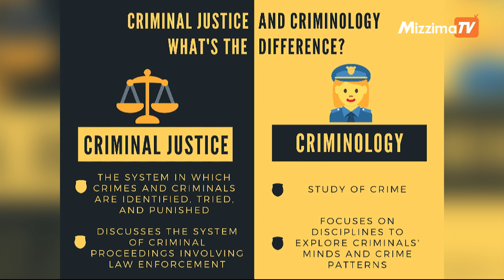ဖက်ဒရယ် နိုင်ငံရေးစနစ်၊ Gender နှင့်တရားမျှတမှု | Beyond Panglong Oath Ep13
ပင်လုံသစ္စာအလွန် ဖက်ဒရယ်ရေးရာ ဆွေးနွေးစရာများ အပိုင်း(၁၃)
မြန်မာနိုင်ငံမှာ ဒီကနေ့ ကြုံတွေ့နေရတဲ့ နိုင်ငံရေးပြဿနာရဲ့ ထွက်ပေါက်ဟာ စစ်မှန်တဲ့ ဖက်ဒရယ်စနစ်ကို အခြေခံတဲ့ ဒီမိုကရေစီစနစ် ဖေါ်ဆောင်ရေးဖြစ်တယ်လို့ အားလုံးက တညီတညွတ်တည်း ပြောနေကြပါတယ်။
နိုင်ငံရေးအင်အားစုတွေက ဖက်ဒရယ်ကိစ္စကို ကျယ်ကျယ်လောင်လောင် ပြောဆိုဆွေးနွေးနေကြတဲ့ အခုလိုအချိန်မှာ ဖက်ဒရယ်နဲ့ ပတ်သက်လို့ စဥ်းစားဖို့ လိုအပ်တဲ့ နိုင်ငံရေးသီအိုရီပိုင်းဆိုင်ရာတွေကို အစဖေါ်ထုတ်ပေးတဲ့အနေနဲ့ “ပင်လုံသစ္စာအလွန်၊ ဖက်ဒရယ်ရေးရာ ဆွေးနွေးစရာများ” အစီအစဥ်ကို Mizzima TV ကနေ ဗုဒ္ဓဟူးနေ့ ည ၇နာရီခွဲတိုင်း တင်ဆက်ပေးနေပါတယ်။
Mizzima News In Burmese Facebook Page နဲ့ Mizzima TV YouTube Channel တို့မှာလည်း အချိန်မရွေး ပြန်လည်ကြည့်ရှုနိုင်ပါတယ်။